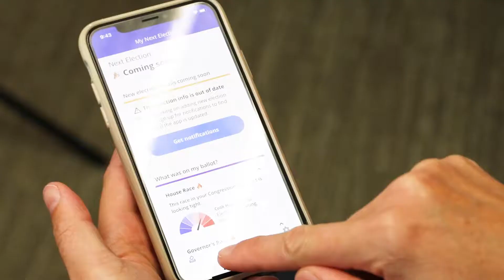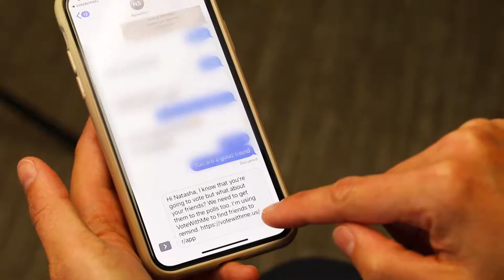Find Out Who is Voting! | Advocacy Update 18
Join TCC's Government Relations Coordinator Marna Sanford in this week's Advocacy Update where she introduces the Vote With Me app to encourage friends and family to participate in elections!